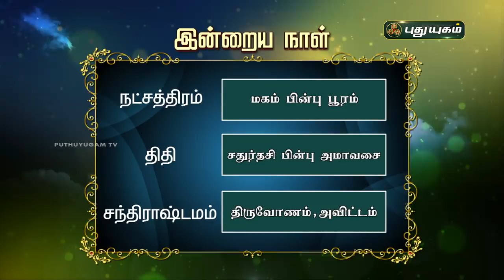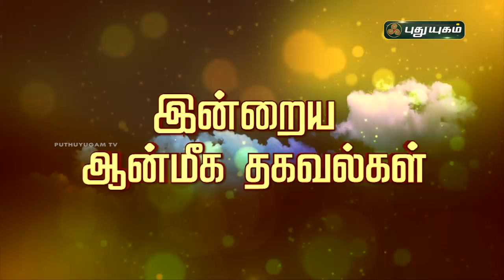Today Rasi Palan - 16/09/2020 | Indraya Rasi Palan Tamil | இன்றைய ராசிபலன் | Astrologers Magesh Iyer